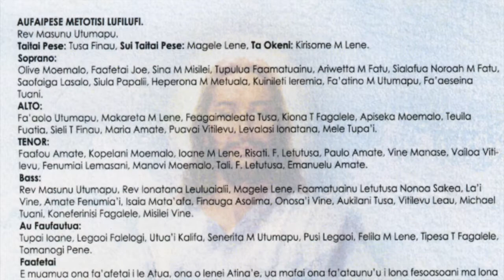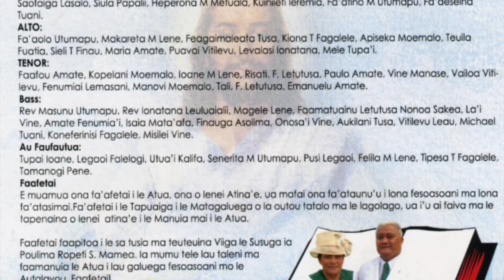'Fesoasoani mai' performed and recorded by Lufilufi Methodist Choir 2009.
Performed and recorded by Lufilufi Methodist Choir.

2009 C.D. album entitled ‘Aleluia, ua toe tu mai!’.
Church Minister at the time: uncle Rev. Masunu Utumapu and Faletua Senerita Utumapu.
Music composed by Poulima Salima Mamea.